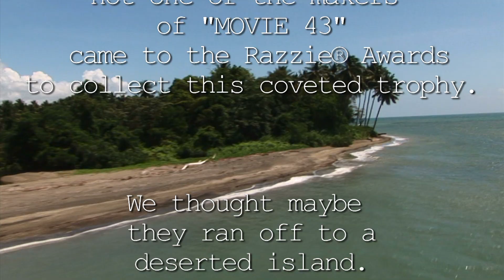Razzie Reporter Unearths Makers of MOVIE 43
Roving Razzie Reporter, Kristen Farrell found the makers of "Movie 43" in the most unlikely place. A true Razzie "Winner"  this gem was attached to some otherwise pretty good talent:  Hugh Jackman,  Emma Stone,  Elizabeth Banks  Kate Winslet, Richard Gere, Naomi Watts, Anna Faris, Seann William Scott, Gerard Butler, Justin Long, Uma Therman and more ...